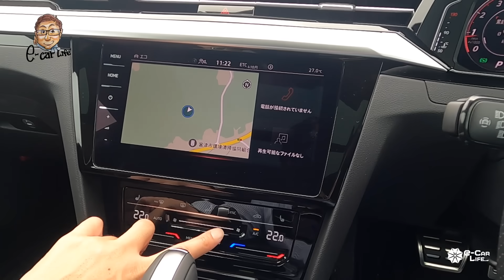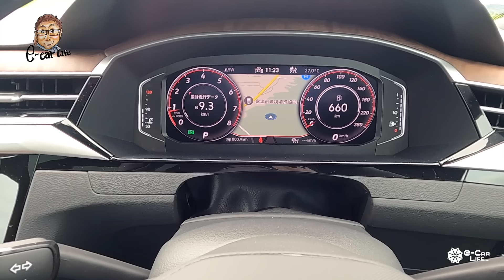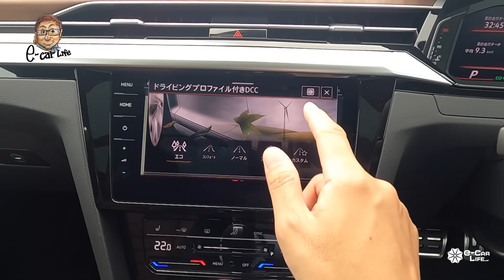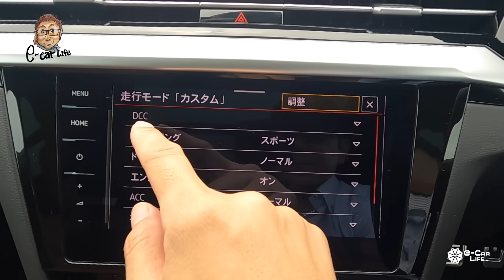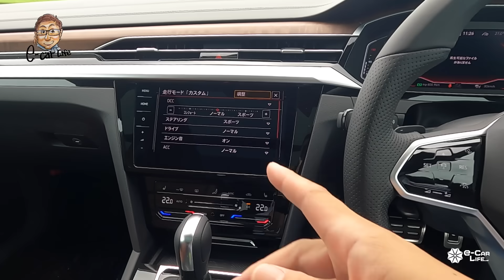アルテオン シューティングブレーク 【車両レビュー】惚れ惚れする美しいスタイリング!! アルテオンに新バージョン登場!! VW Arteon E-CarLife with 五味やすたか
VOLKSWAGEN Arteon Shooting Brake / アルテオン シューティングブレーク 【車両レビュー】惚れ惚れする美しいスタイリング!! アルテオンに新バージョン登場!!

Test Car：TSI 4MOTION Elegance
価格：¥6,446,000
全長×全幅×全高×ホイルベース：4,870×1,875×1,445×2,835mm
車両重量：1,720kg
駆動方式：4WD
動力源：2ℓ直列4気筒ターボエンジン
最大出力：200kW(272ps)/5,500-6,500rpm
最大トルク：350Nm/2,000-5,400rpm

★E-CarLifeのホームページができました!!